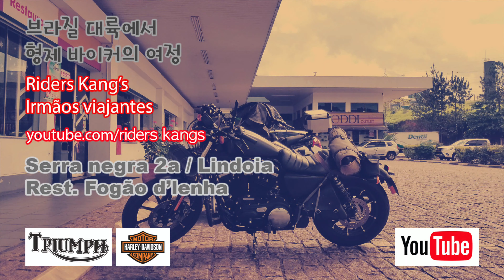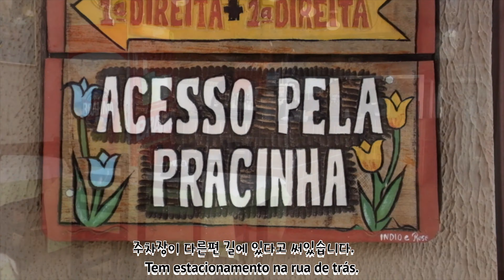Riders Kangs irmãos viajantes do brasil, Riding ao Serra negra e Lindoia. 브라질 대륙 형제 라이더의 여정, 세하 네그라2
Irmãos riders kangs
Riding ao Serra negra / almoço na lindoia.
Encontramos riders do piracicaba.
Curvas divertidas e perigosas.
Aproveite o video.

Restaurante : Fogão d'lenha
R. Cel. Estevan Franco, 280 - Centro, Lindóia - SP, 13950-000

이번 영상은 세하 네그라 2번째로 가는 영상인데
확실히 커브 실력은 좀 늘은거 같고,, 아니면 바이크에 대한 믿음이 생겼던지.